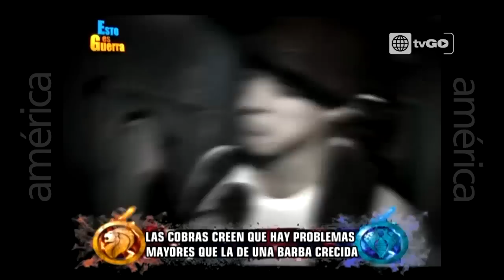esto es guerra Jueves 24-09-2015 parte 1/5 - Décima Temporada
esto es guerra 24-09-15 sin cortes en HD por america tvgo:

esto es guerra décima temporada 24-09-15